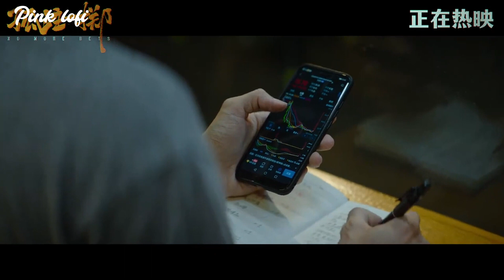2023电影《孤注一掷》OST主题曲《千金散尽》MV| ENGSUB|看完孤注一掷就不会千金散尽